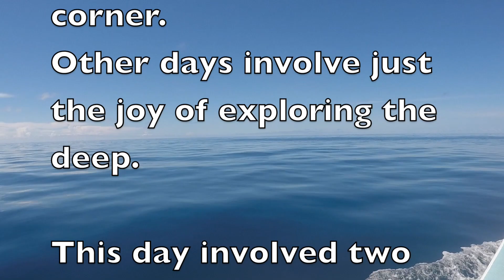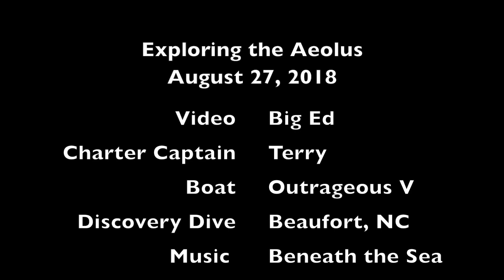Exploring the Aeolus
This video is about Exploring the Aeolus